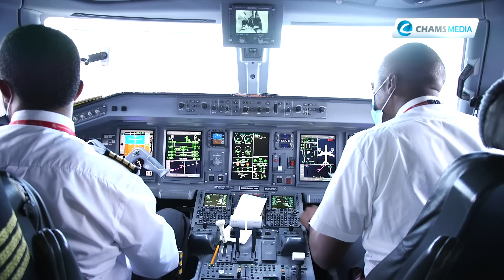Kenya Airways Launches Mombasa - Kisumu and Nairobi - Eldoret Routes